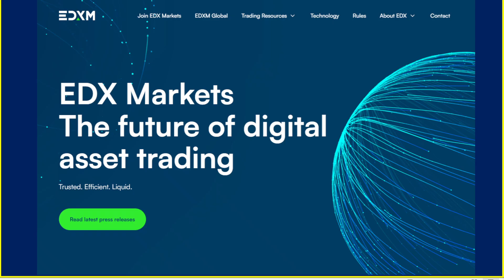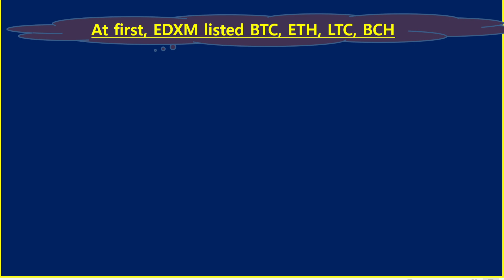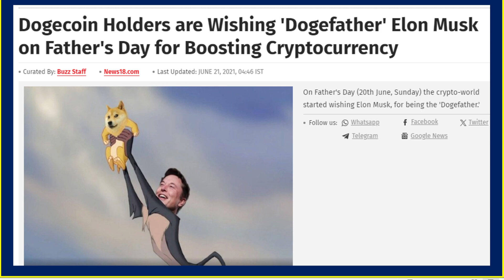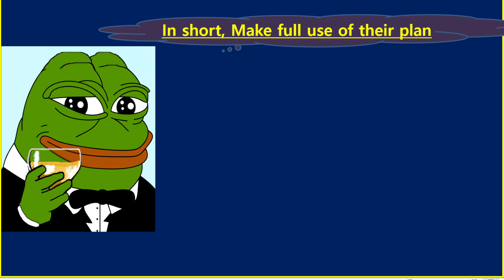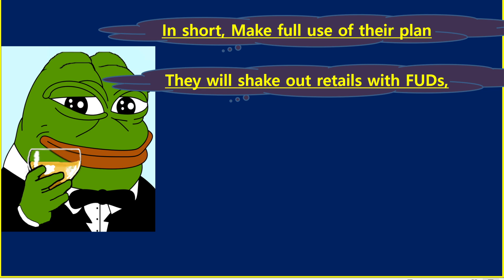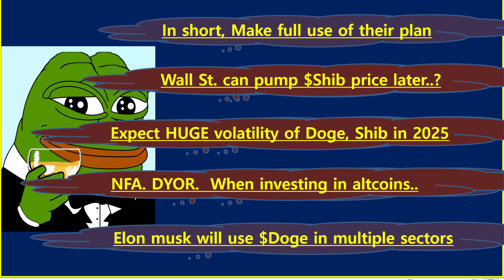2 Coins revealed by Wall Street, accidentally..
Let's find out which altcoins were revealed, accidentally by EDXM, a crypto exchange founded by wall street giants.